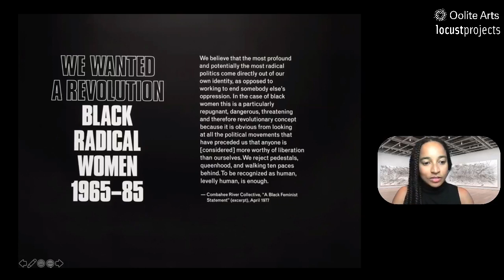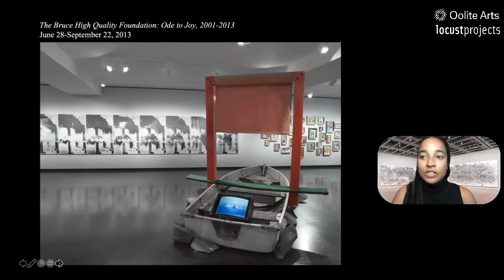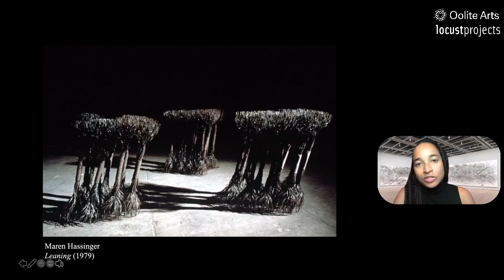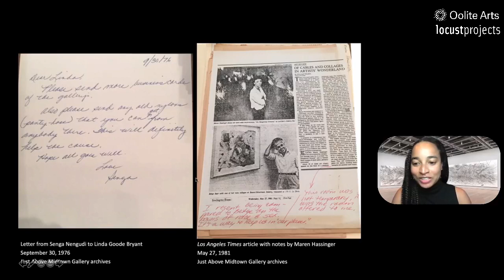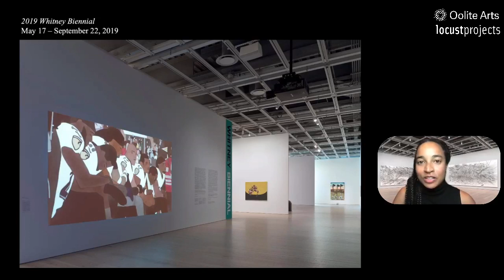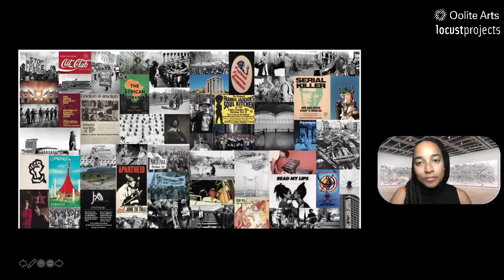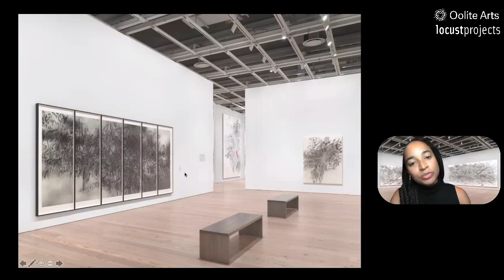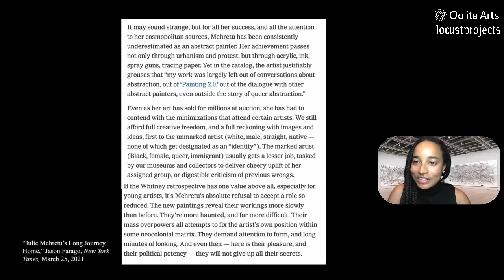Talks: Rujeko Hockley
Rujeko Hockley is an assistant curator at the Whitney Museum of American Art. She is the curator of the upcoming retrospective Julie Mehretu, opening in March 2021, and co-curated the 2019 Whitney Biennial. Additional projects at the Whitney include Toyin Ojih Odutola: To Wander Determined (2017) and An Incomplete History of Protest: Selections from the Whitney’s Collection, 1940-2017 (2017).